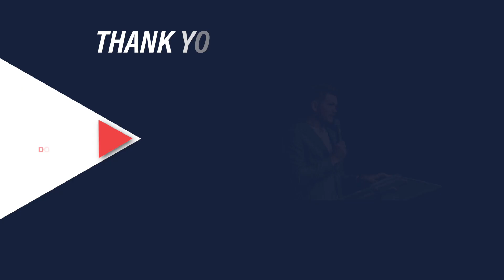God Exposed Her Demons!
🤝Connect 🤝with Pastor Ilya